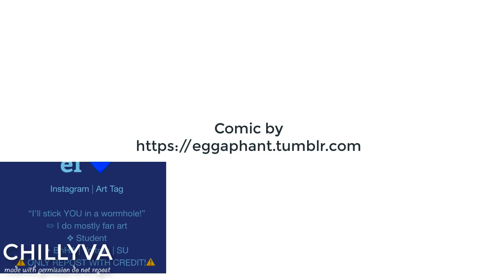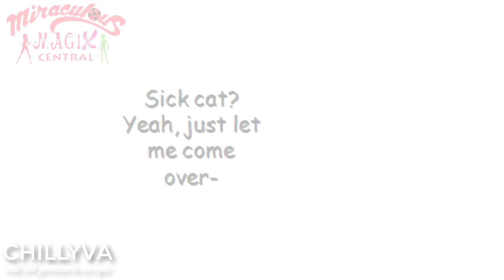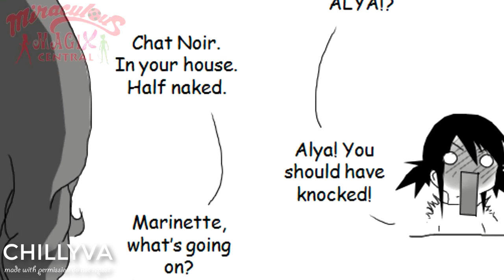LADYBUG VS MONSTER【Miraculous Ladybug Comic Dub Compilation